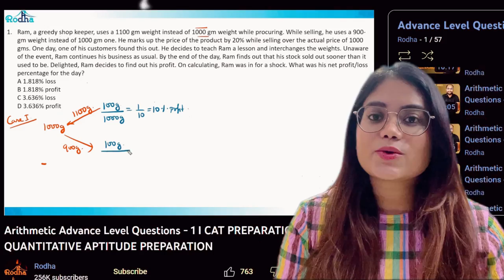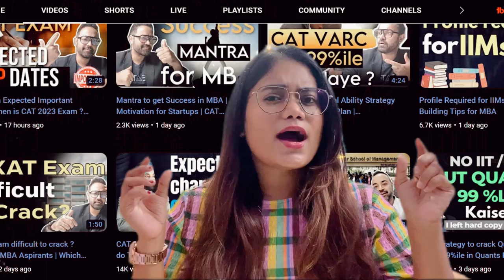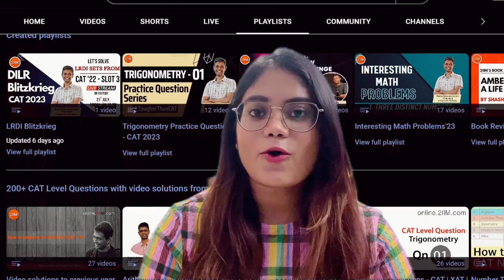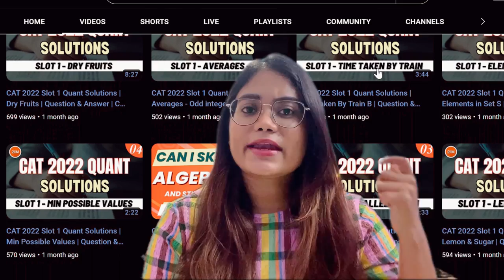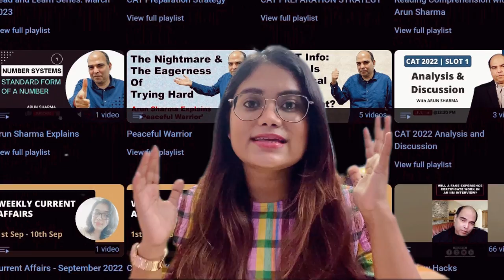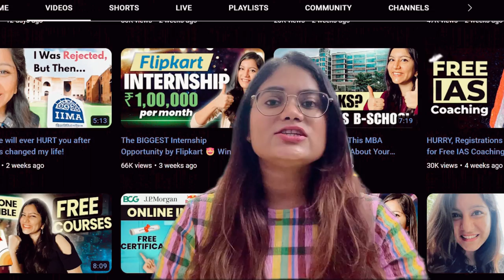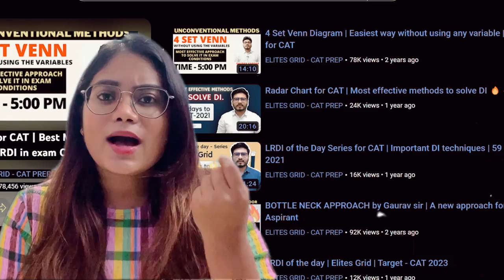Best Youtube Channels for MBA Aspirants & CAT Preparation 📚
Which Youtube channel is best for CAT Preparation?

Links of Top YouTube Channels for CAT Preparation and MBA Aspirants:
✅ Rodha - @Rodha
✅ CATKing - @RahulCatking
✅ Arun Sharma - @Arunmsharma
✅ 2IIM - @2iimcat
✅ Shweta Arora - @Shweta-Arora
✅ Elites Grid - @elitesgridCAT

About me -  I have cracked the CAT exam with 97.48%ile. I have cracked 13 IIMs including IIM Kozhikode, IIM Shillong, IIM Rohtak, IIM Udaipur, IIM Trichy, IIM Ranchi, all the new IIMs, and baby IIMs. I am an experienced Civil Engineer and Digital Marketer. Currently, I am pursuing Post Graduation Diploma in Industrial Management (PGDIM) from NITIE Mumbai. I started this channel to share CAT exam preparation strategy which helped me crack IIMs.

Good Luck!!